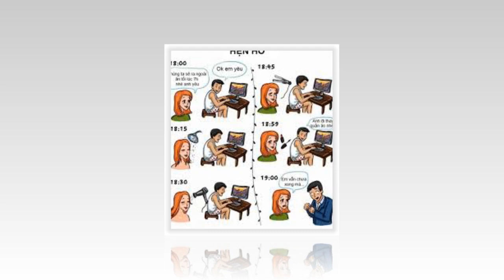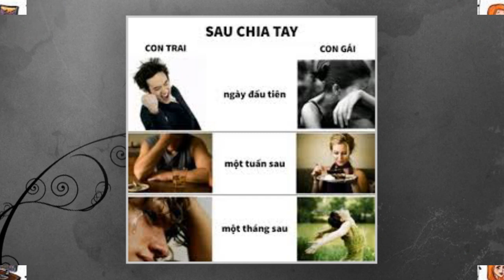NHỮNG ĐIỀU THÚ VỊ VÀ KHÁC BIỆT GIỮA ĐÀN ÔNG VỚI ĐÀN BÀ Vlog vật lý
NHỮNG ĐIỀU THÚ VỊ VÀ KHÁC BIỆT GIỮA ĐÀN ÔNG VỚI ĐÀN BÀ là vấn đề muôn thuở. Người đàn bà thường nhớ tới người đàn ông đã khiến cho họ cười nhiều, còn người đàn ông thường khó quên những người phụ nữ khiến họ phải khóc. Sự khác nhau giữa đàn ông với đàn bà không chỉ ở thể xác mà còn ở tâm hồn. Nếu hiểu được sự khác nhau này, bạn sẽ có ứng xử phù hợp để gia đình mãi êm ấm. Ngoài ra còn rất nhiều điều nữa, hãy cùng VLOG VẬT LÝ tìm hiểu nhé. Chúc các bạn có một buổi tối vui vẻ hạnh phúc bên người thân.